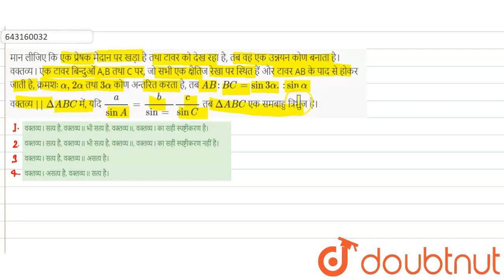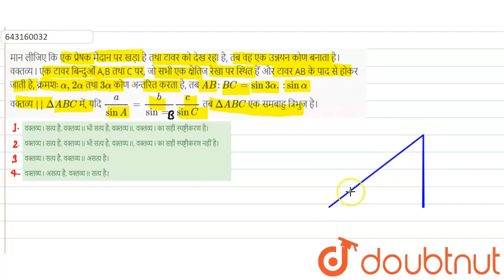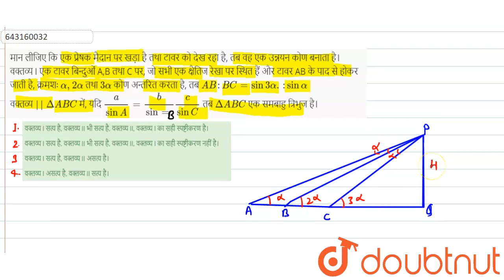मान लीजिए कि एक प्रेषक मैदान पर खड़ा है तथा टावर को देख रहा है, तब वह एक उन्नयन कोण बनाता है। वक...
मान लीजिए कि एक प्रेषक मैदान पर खड़ा है तथा टावर को देख रहा है, तब वह एक उन्नयन कोण बनाता है। वक्तव्य Iएक टावर बिन्दुओं A,B तथा C पर, जो सभी एक क्षैतिज रेखा पर स्थित हैं और टावर AB के पाद से होकर जाती है, क्रमशः alpha,2alphaतथा 3alphaकोण अन्तरित करता है, तब AB : BC = sin 3alpha. :sinalphaवक्तव्य || DeltaABC  में, यदि a/(sinA)=b/sin=c/(sinC)तब DeltaABC एक समबाहु त्रिभुज है।
Class: 12
Subject: MATHS
Chapter: यूनिट टेस्ट 3 (त्रिकोणमिति )
Board:IIT JEE

👉 Have Any Query? Ask Us.